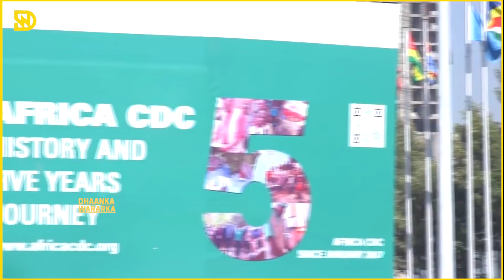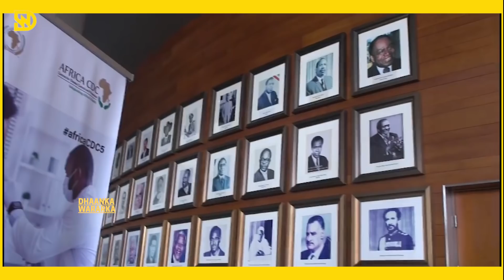DEG DEG: MW Farmaajo xabsiga dhigay X/sheekh, Fahad Yasin ka naxsaday Rooble & Guusha N&N..